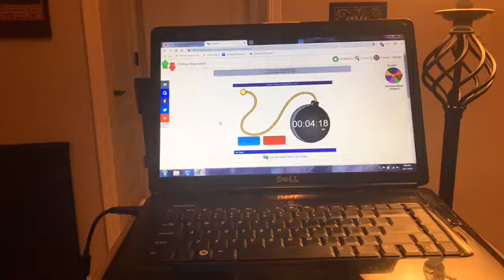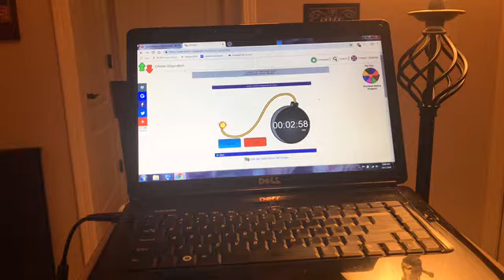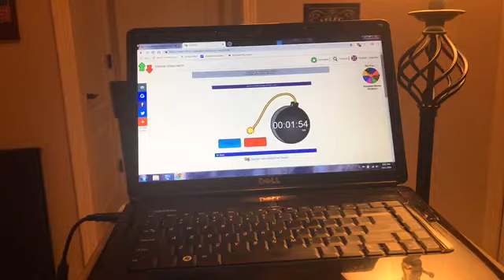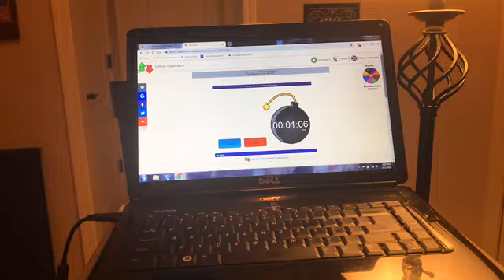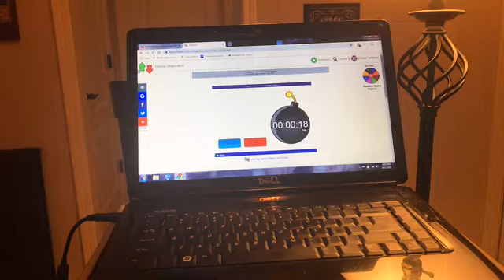CHAPTER 3 EZERS DONT RUN FROM GIANTS